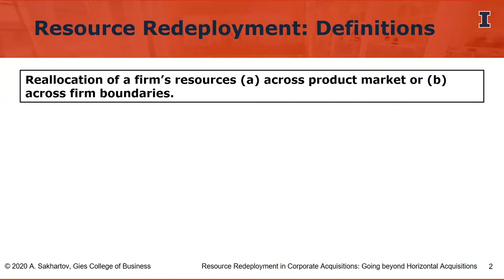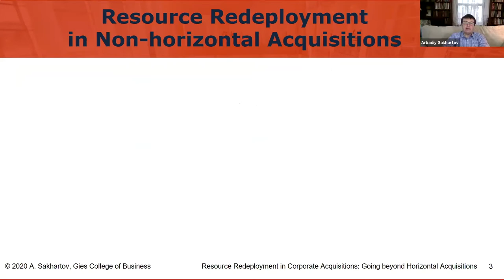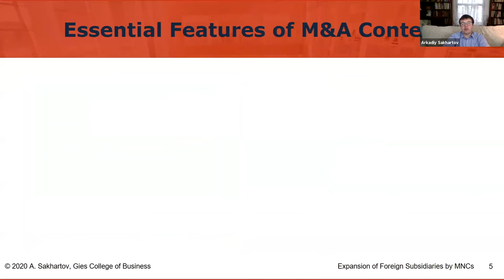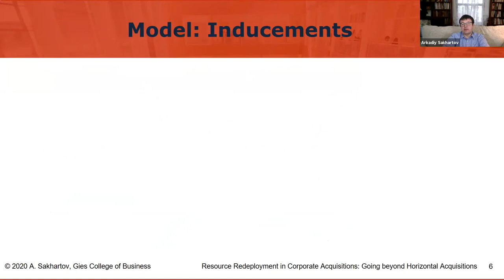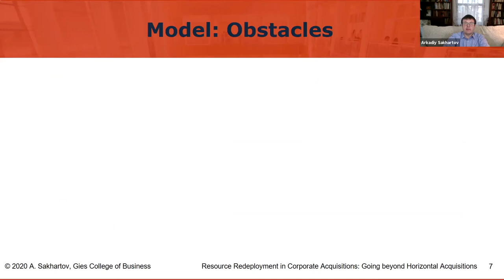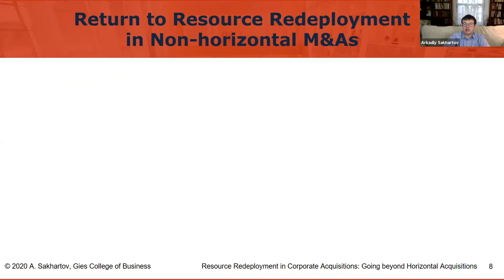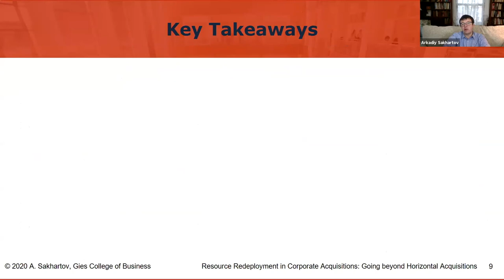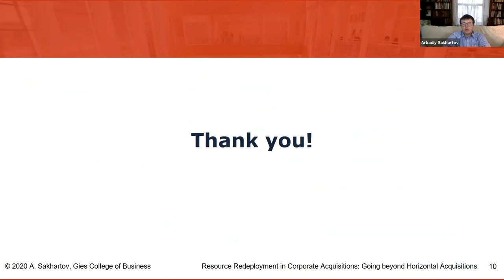STR Virtual Symposium #1 (Part 1/5): Resource Redeployment & Employee Mobility in Corporate Strategy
STRonger Together Virtual Symposia offer the opportunity for the AOM Strategic Management Division (STR) community to stay engaged with current research.

Symposium Title: Resource Redeployment and Employee Mobility in
Corporate Strategy
Date Wednesday, June 10th, 9 am – 10:30 am EDT

Organizers
Julia Bodner, INSEAD

Discussants Tim Folta, U of Connecticut
Will Mitchell, U of Toronto
Andrew Shipilov, INSEAD

Paper 1 Resource Redeployment in Corporate Acquisitions: Going Beyond Horizontal Acquisitions
Authors: Arkadiy Sakhartov, U of Illinois – Urbana-Champaign
Jeff Reuer, U of Colorado – Boulder